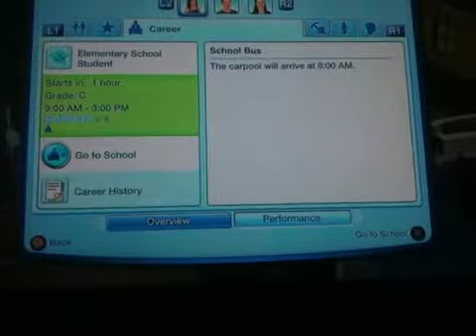The sims 3 horrible family part 2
We are now looking at kiki, Katie and Paul's life more better!